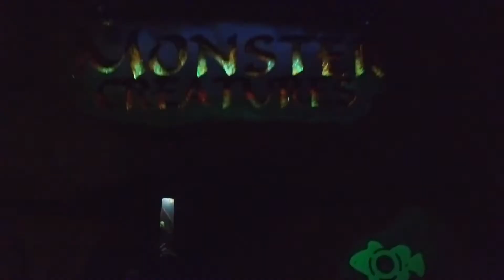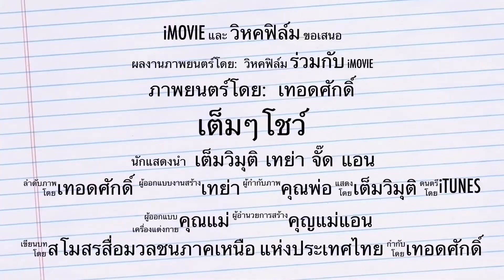เต็มๆโชว์ ตอนตะลุย Chiang Mai Zoo Aquarium ผจญภัยใต้สมุทร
การเดินทาง ความสนใจและการเรียนรู้ของเด็กหญิงเต็มวิมุติ ที่ได้ไปพบปะกับสิ่งใหม่ๆในแต่ละวัน

ถ่ายทอดออกมาเป็นประสบการณ์และความคิดเห็นจากมุมมองของเด็กน้อยและคุณพ่อคุณแม่
ที่อยากให้เด็กได้เรียนรู้จากการที่ได้สัมผัสประสบการณ์ต่างๆด้วยตนเอง

เรียนรู้ไปพร้อมๆกับน้องเต็มๆนะคะ